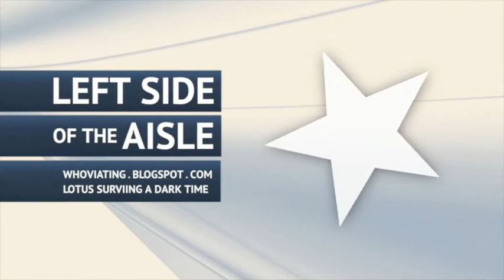Left Side of the Aisle #145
for the week of Frbruary 6 - 12, 2014

This week:

- Good news 1: Even right-wingers coming around on marriage equality
- Good news 2: Iran sanctions bill stalls
- Update: Thomas Perkins has friends
- Clown Award: North Carolina GOPpers
- That Coke ad
- The State of the Keystone
- Syria: Remember I told you so
- Outrage of the Week: Still how they think of you